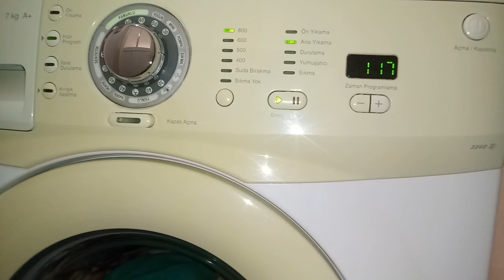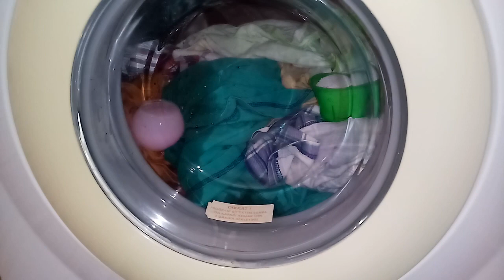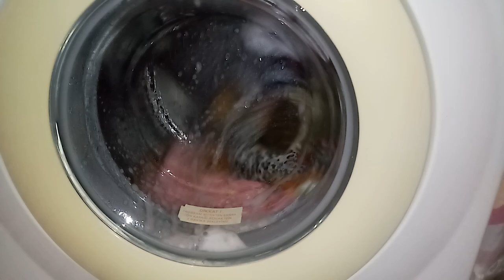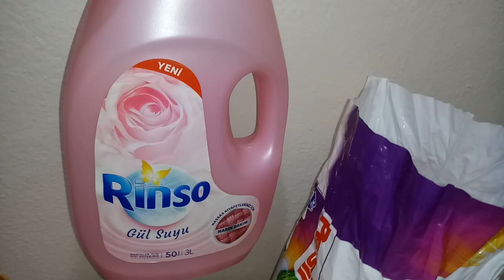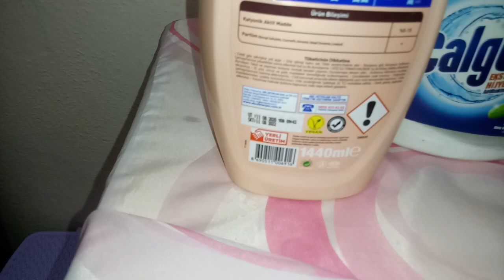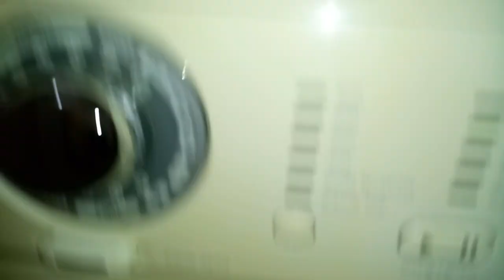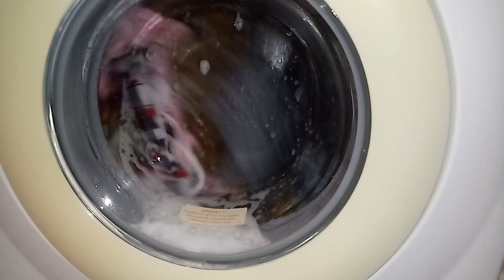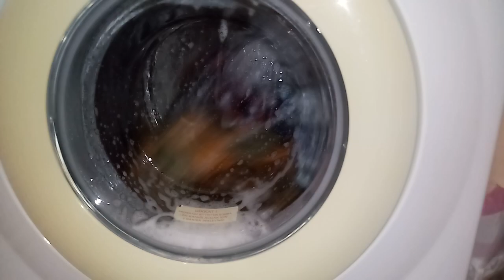🍊Review ABC September Sun Softener🌞/Bright Colors Wash/💓Persil Color Powder and Rinso Rose Water🌹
Ürünlerin ismi göründüğü için reklam yapmasam bile